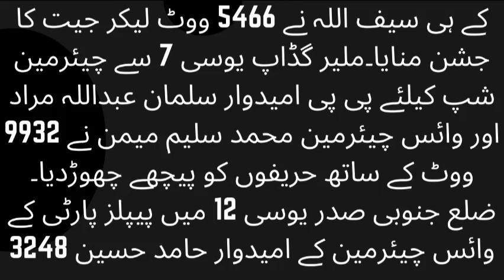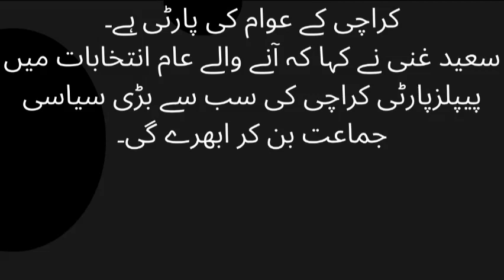Karachi People's Party won 6 out of 10 seats in the by-elections ...25000 View....1 Hours